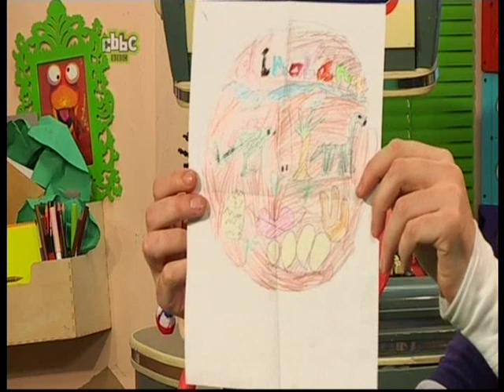CBBC| Dan & Jeff- Test Worries 3 of 3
The guys worry about the Office Test they have to take on Thursday, but forget about it for a while to 'Paint Jeff'